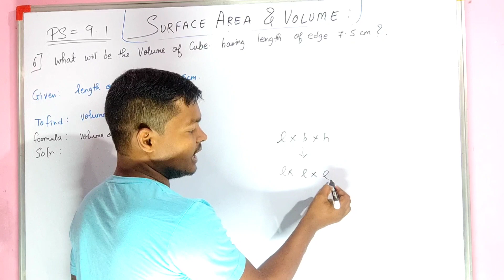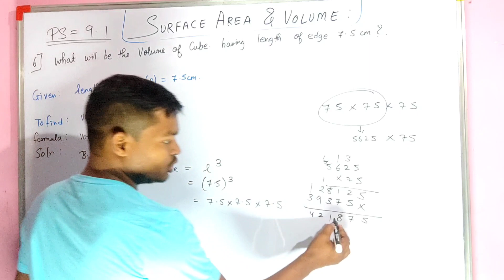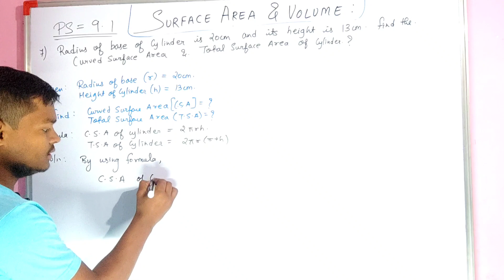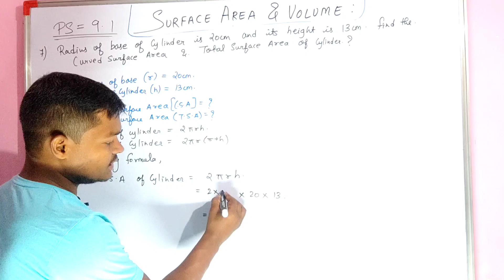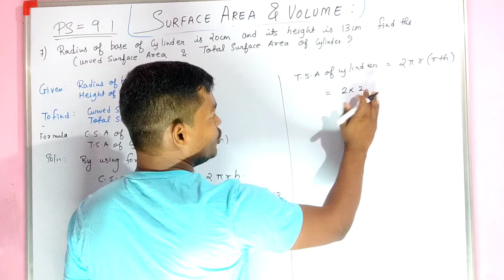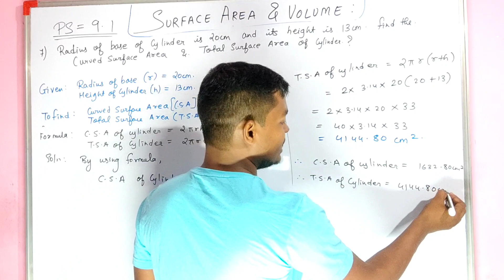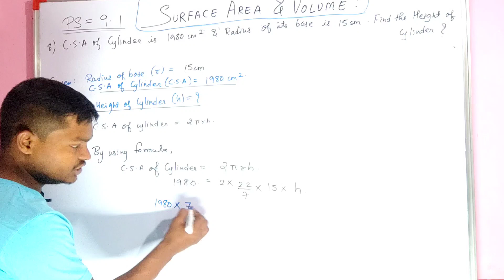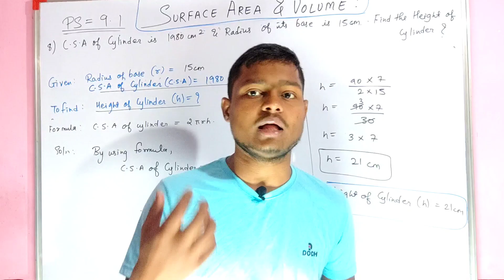Geometry| chapter 9| surface area and volume |Maharashtra board geometry class 9| jeeneus minds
9th Geometry| chapter 9| surface area and volume |Maharashtra board geometry class 9| jeeneus minds

Class 8
Class 9
Class10
Class11
Class12

In this video :
geometry class 9 surface area and volume
geometry maharshtra board class 9 surface area and volume chapter 9
volume and surface area class 9 maharshtra board geometry maths video
maths video class 9 th maharshtra board
surface area and volume practice set 9.1
cube formula class 9 geometry
surface area and volume class 9th
class 9th geometry maharshtra board
volume class 9th
surface area of cuboid
geometry class 9th practice set 9.1
class 9th geometry maharshtra board practice set 9.1 chapter 9
maharshtra board geometry class 9th
maharshtra board maths
maharshtra board geometry class 9